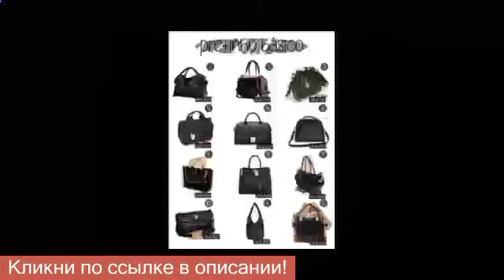aliexpress com распродажа